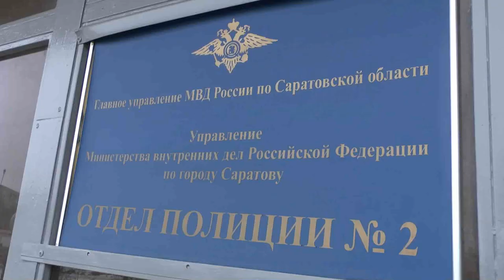Полицейские изъяли в Заводском районе "незамерзайку" с метиловым спиртом